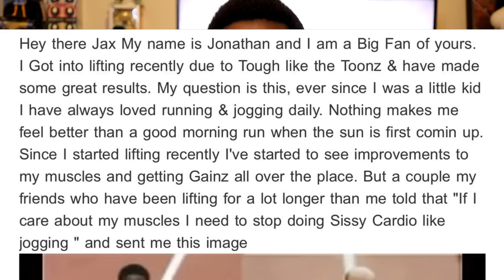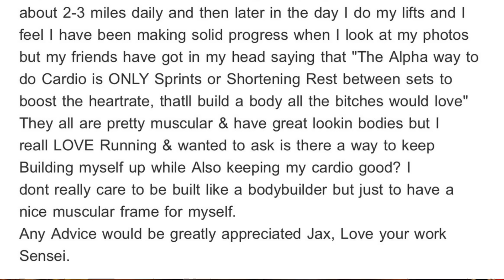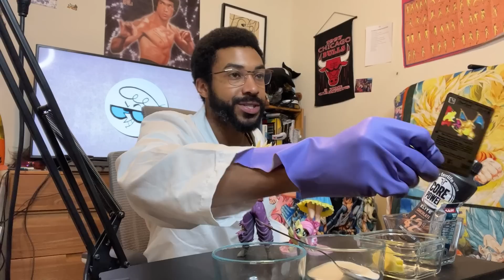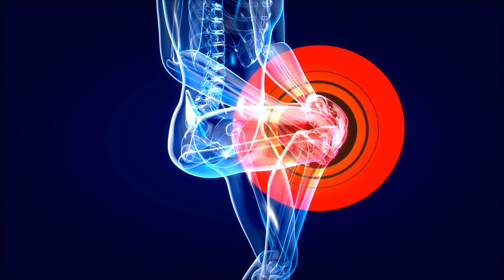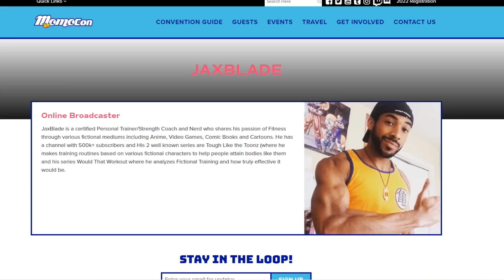DEBUNKING THE RUNNER Body CARDIO MEME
I'm So tired of seeing this picture being spammed everywhere of Sprinters are Built like this
Joggers are built like this!
So Today lets break it down 100% & BOOST YALL to Superhero Statuses using Science and sense.

00:00 Email of Question
1:38 Why this Image is Dumb
2:29 FITNESS SCIENCE LESSON
12:09 Key things to Remember
14:12 EVERY PERSON IN FITNESS NEEDS TO HEAR THIS!
16:43 Something I've been working hard on

How To Train your legs in a non boring way
Steady State running vs HIIT better for fat loss
Should I do running or Sprinting
Running vs Sprinting
How to build muscle while running
How to Build muscle while Jogging
How to increase Leg speed
how to increase explosiveness
how to increase leg muscles
how to build muscles in the legs
Samurai Jack Jump Good
How to Jump Higher
How to Run Faster
How to improve vertical leap
Lose weight eating what you want
Gain muscle eating what you want
Incidental training daily
Body Recomposition